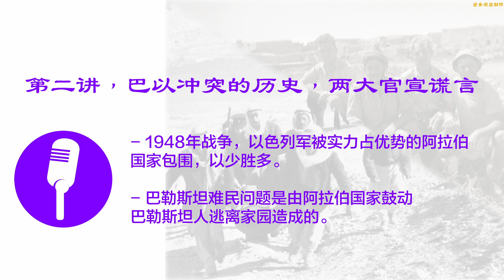第二讲（二十），1948年6月到7月，重要的种族清洗的案例